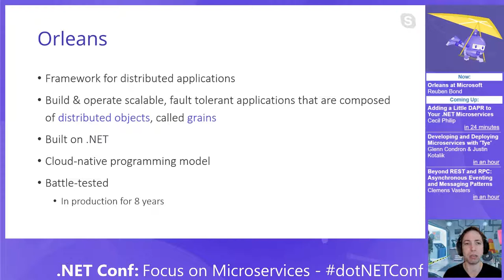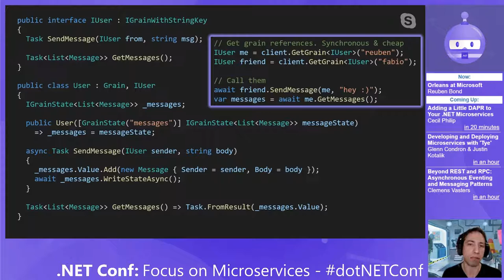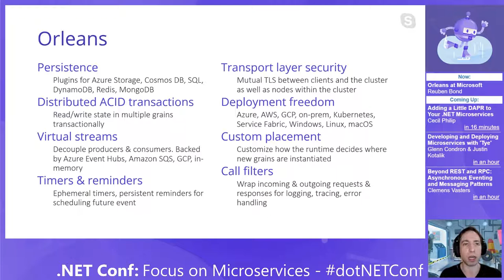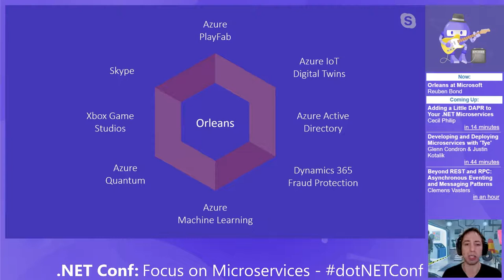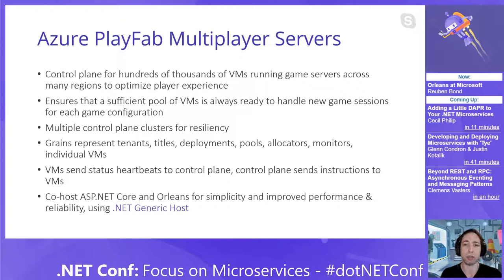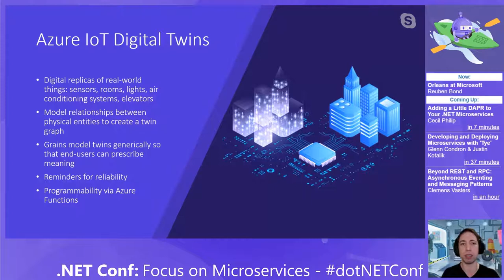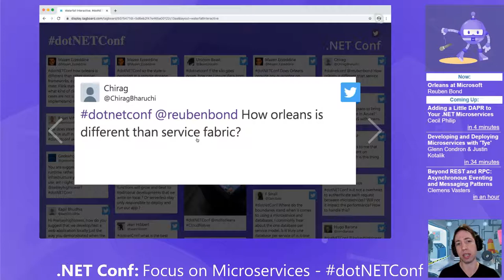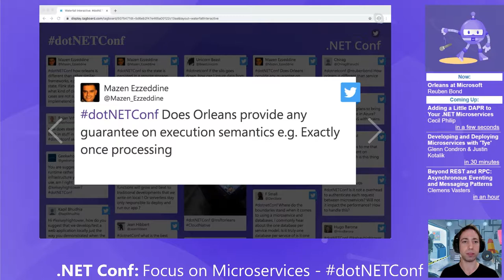Focus on Microservices Orleans at Microsoft